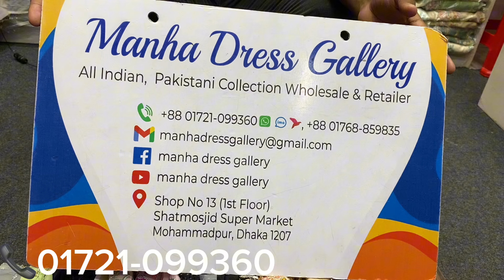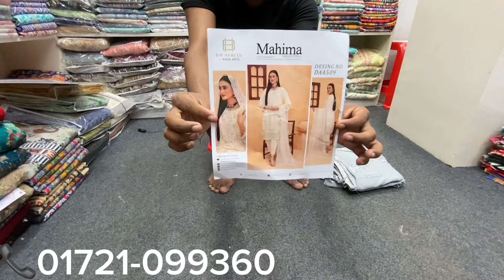Luxury Shiffun Dress Pakistani 2024 | লাক্সারি শিফুন ড্রেস পাকিস্তানি 2024 | Party Dress Pakistani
আসসালামুয়ালাইকুম।

🛍️ Brand Name : Menaal Faizan, Falak Fabrics.

Front :  Formal Chiffon Embroidered Collection.

Back : Luxury Shifun.

Dupatta : Fancy Embroidered Chiffon & Decent
                 Handwork Dupatta.
Bottom :  Rawon Silk Fancy.

                  ✅Original Pakistani.

               📞  Phone.

       Indian & Pakistani.

                        Allah Hafeez.